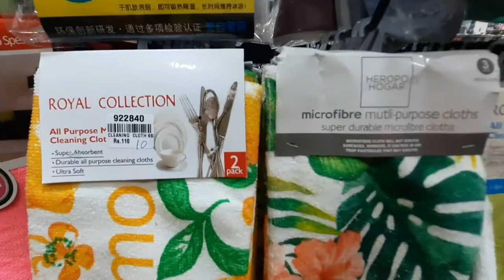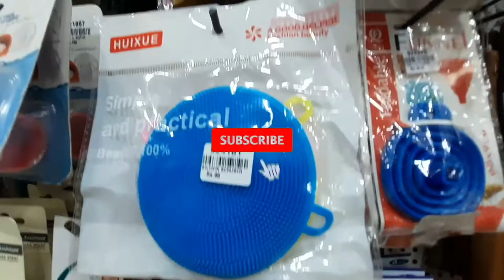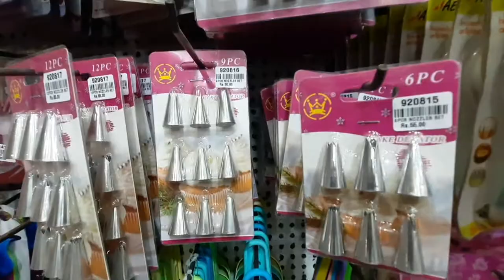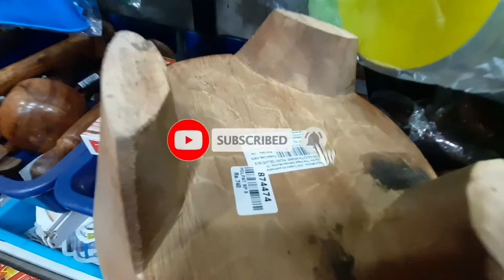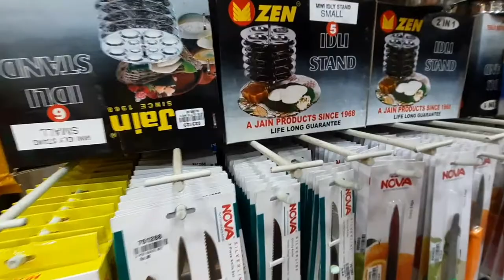Smart kitchen products | Measuring cup | Chappthi Kal | Stainless steel idly cooker Adarsh Agencies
kitchen products and tools | Measuring cup | Wood Chappthi Kal | Stainless steel idly cooker |Funnel

Hi friends

This is a shopping video. Shop name is Adarsh Agencies which is located in Rattan Bazaar, parrys, Chennai. All type of home need products are available at reasonable prices which is cheaper than other online sites.. They have more various collections of kitchen organizers, stainless steel vessels, storage containers in glass and plastic, ceramic cookware set, dining set, etc.,

 and relatives

Shop address
Adarsh Agencies
Rattan Bazaar park down